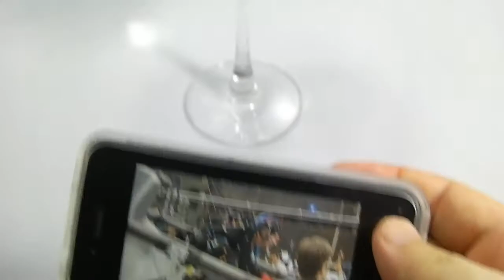위드핀 아쿠아쉴드 (Aquashield) for iPhone4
위드핀 아쿠아쉴드 테스트